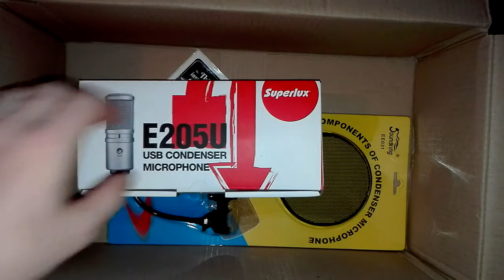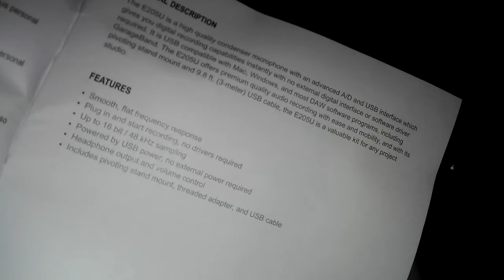UNBOXING + REVIEW microfon Superlux E250U